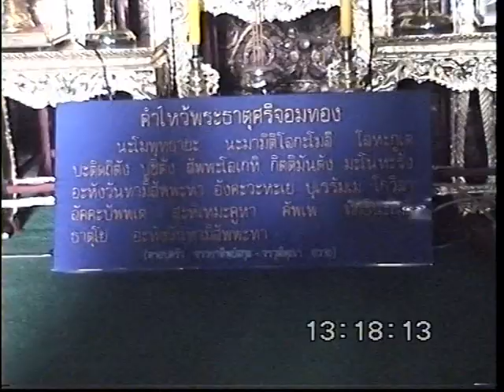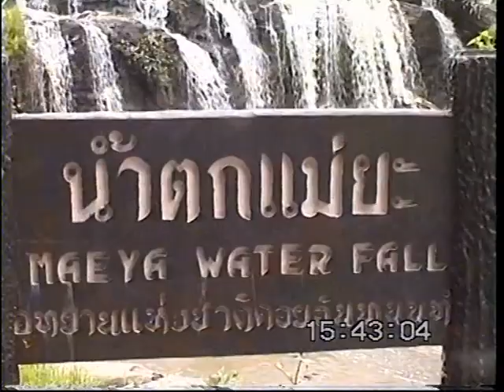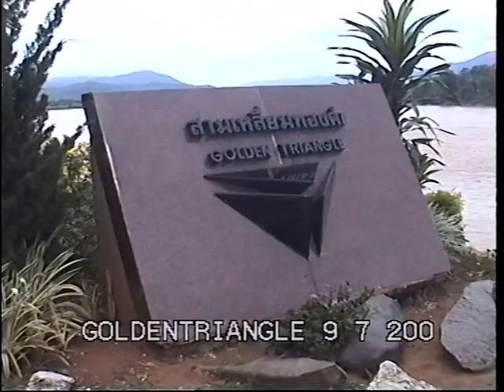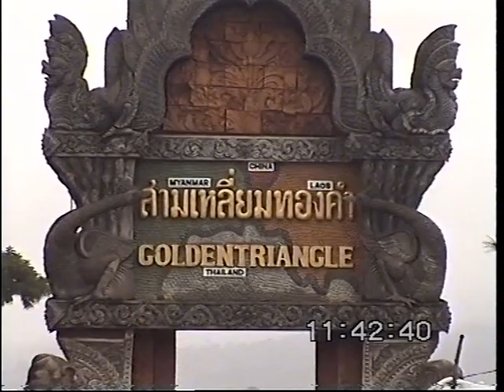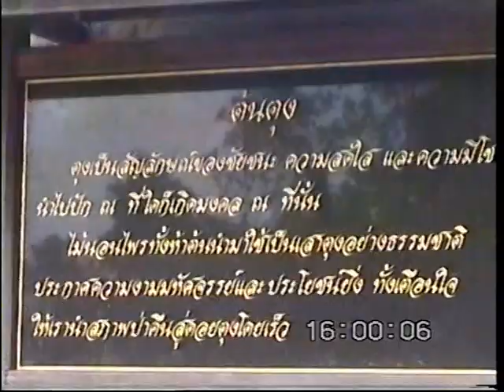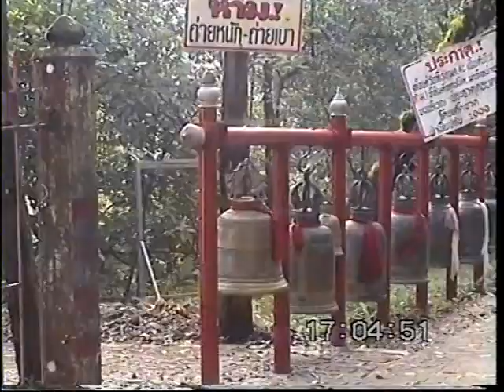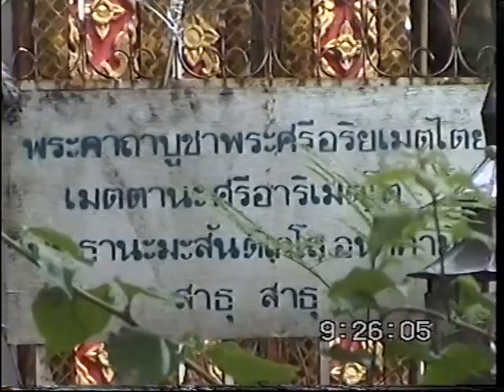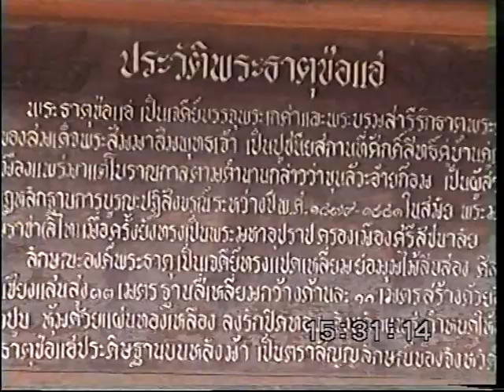ท่องเหนือ ไหว้พระ เยี่ยมญาติ 2543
พระธาตุจอมทอง น้ำตกแม่ยะ บ่อน้ำร้อนเวียงป่าเป้า สามเหลี่ยมทองคำ พิพิธภัณฑ์บ้านฝิ่น
พระธาตุจอมกิตติ แม่สาย สวนแม่ฟ้าหลวง พระตำหนักดอยตุง พระธาตุดอยตุง อาศรมไผ่มรกต หลวงปู่ดาบส กว๊านพะเยา พระธาตุช่อแฮ